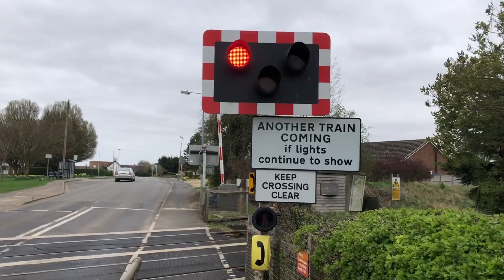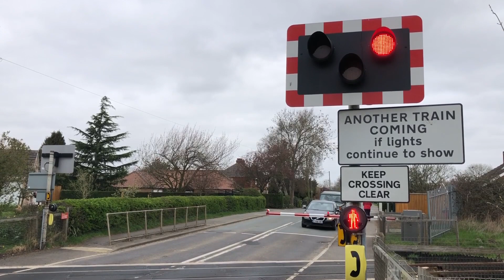*Brand New Pedestrian Lights* Cherry Willingham Level Crossing (03/04/2021)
Welcome to Cherry Willingham and it’s new pedestrian signals. These were reportedly commissioned on Monday 29th March, oddly they’re only on the offside of the crossing.
Recording Location: Croft Lane, Cherry Willingham, Lincolnshire
Postcode: LN3 4JL
Timetable: Langworth SB (LNGWRTH)
Trackside Information: NOB3 37 miles 55 chains.
Line Speed: 75mph
We have partnered with UK Departure Boards.
You will need to purchase a monthly subscription alongside your purchase.